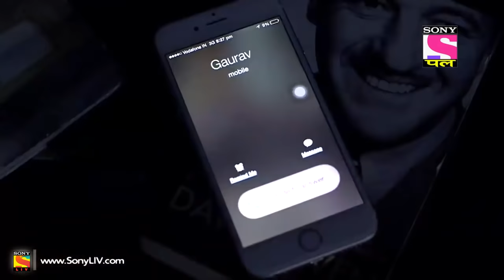Aahat - Full Episode 34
Episode 34:
Watch horror stories that will leave you terrified only on Aahat.